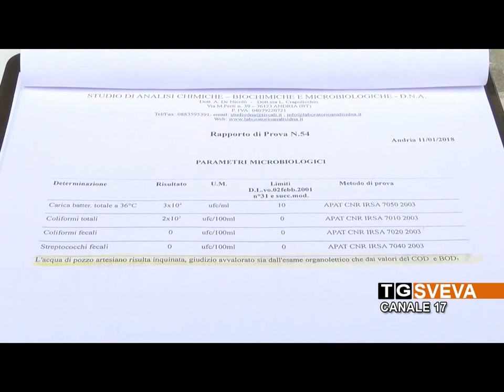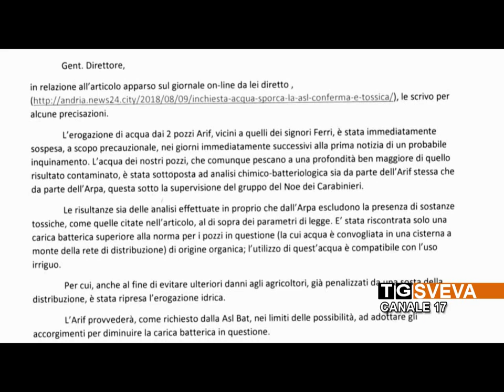ANDRIA | Inchiesta acqua inquinata, l'Arif chiarisce: ”Il pozzo della Regione può irrigare gli orti”